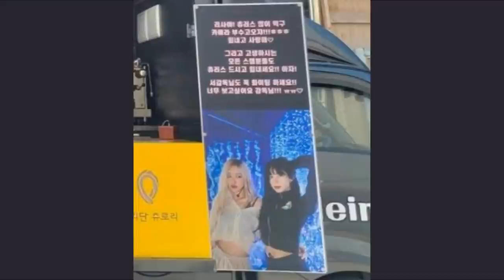Rosé sent Lisa love, support at her solo MV filming set, Jennie arrived back SK with unique outfit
Today, Rosé sent love, support, and a coffee truck to Lisa's solo mv filming set. Lisa replied: "If you miss me, come see me". Jennie arrived safely back in Seoul today from her LA trip. Her outfit looks so unique.